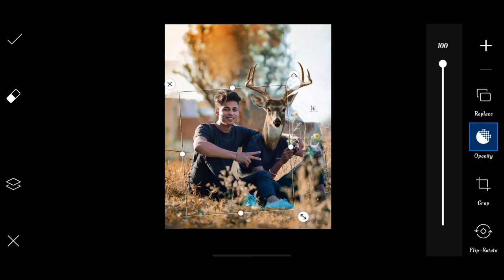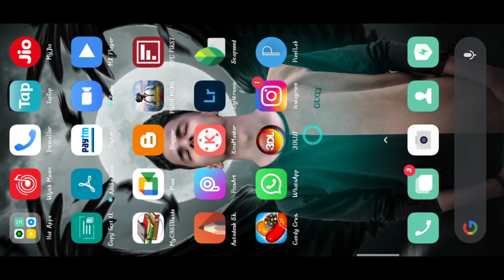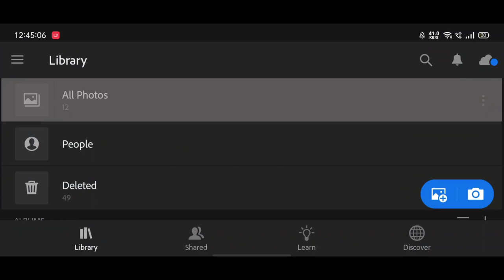Himmat Singh new deer photo editing | himmat Singh Instagram viral photo editing | picsart tutorial